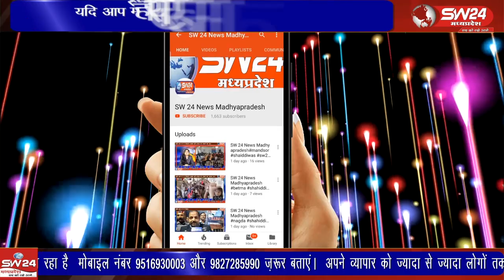धार स्थित भोजशाला में मां वाघ देवी जी की पुनः स्थापना को लेकर नगर से भव्य संकल्प यात्रा का आयोजीत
पीथमपुर औद्योगिक नगरी में हिन्दू नव वर्ष के पावन अवसर पर धार स्थित भोजशाला में मां वाघ देवी जी की पुनः स्थापना को लेकर नगर से भव्य संकल्प यात्रा का आयोजीत कि गइ
पीथमपुर से संजय सोनगरा की रिपोर्ट।